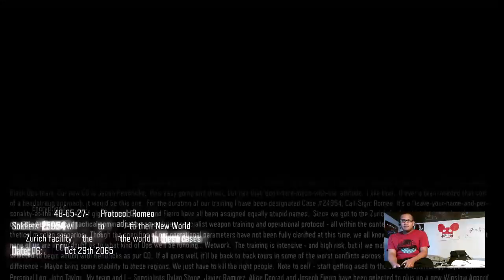Happy 2016! (New Years stream :D)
Happy New Years guys!